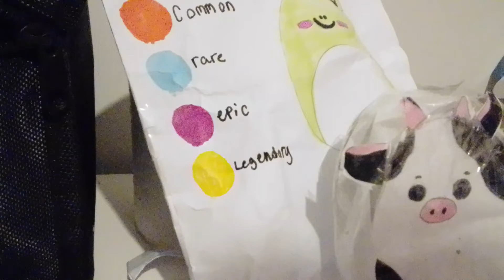22 stycznia 2024